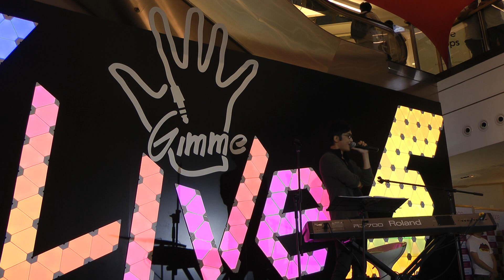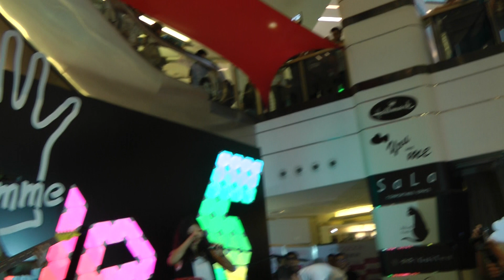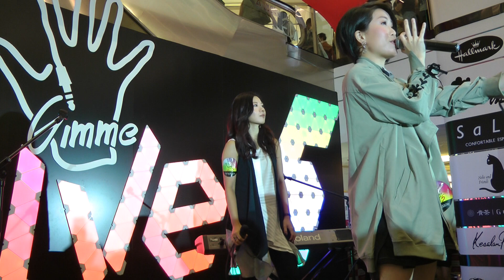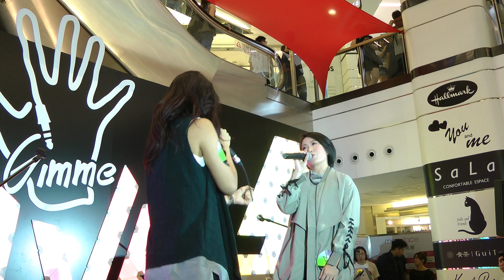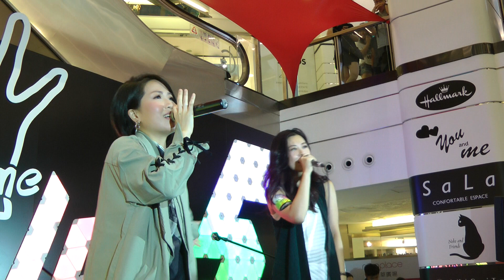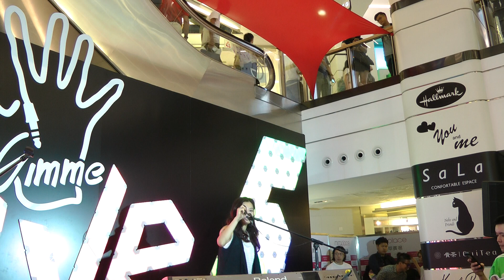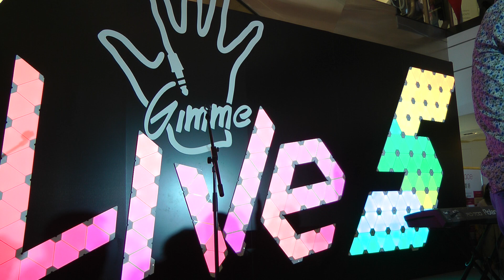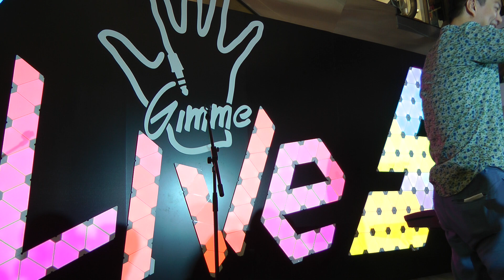20170715 Robynn&Kendy @ 美麗華商場Gimme LiVe5 - RnK part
20170715 Robynn&Kendy @ 美麗華商場Gimme LiVe5 - RnK part